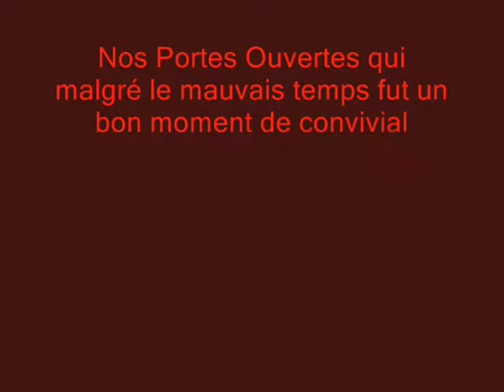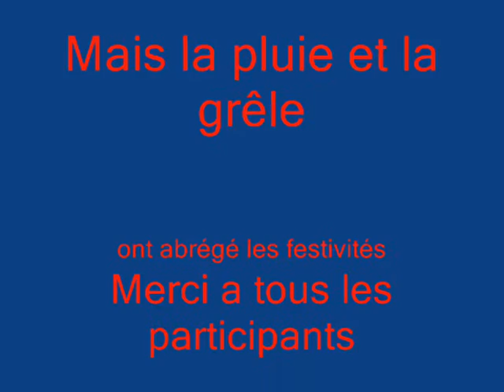portes ouvertes mai 2016